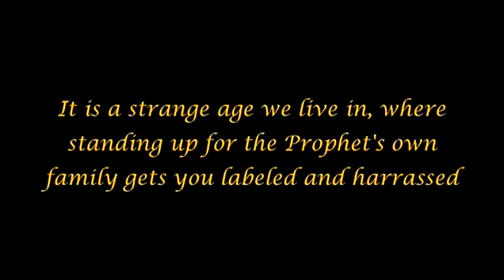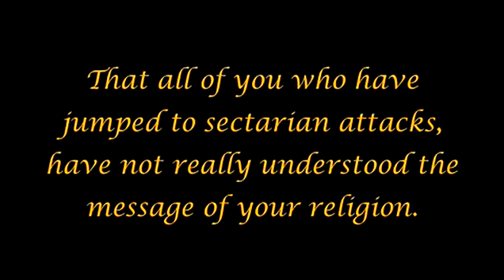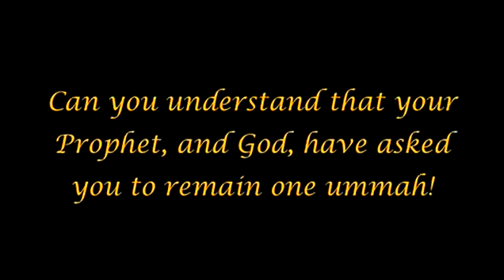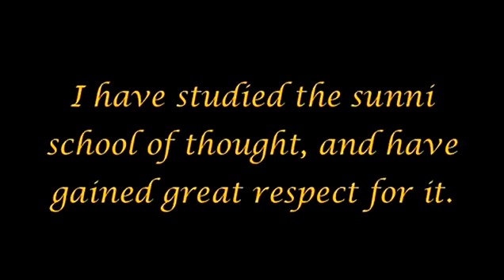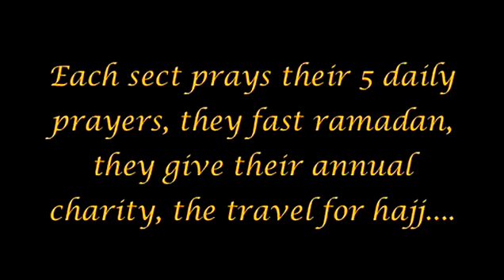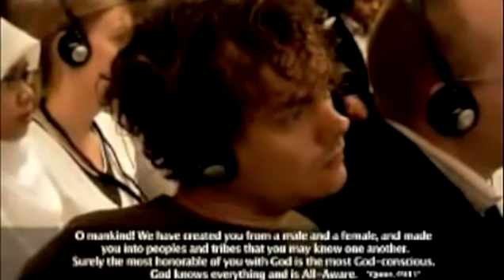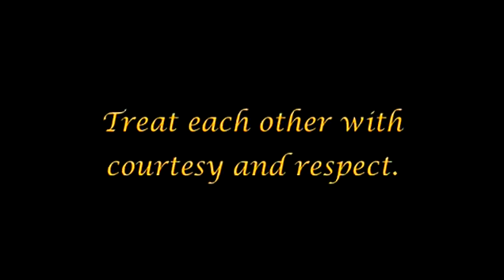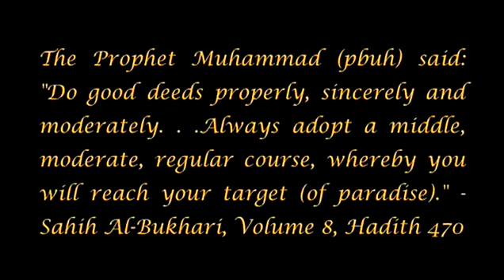The Arrivals pt 40 The Common Ground